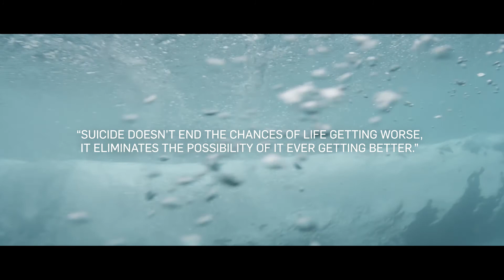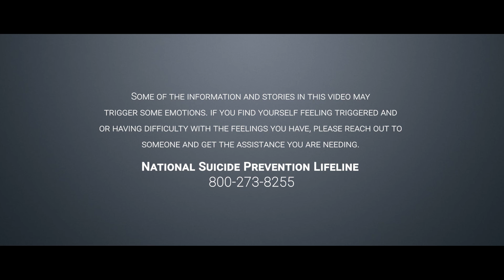I Am Still Here; Suicide Prevention Series: Episode 4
Episode 4 of the Suicide Prevention Series. In this episode, Mental Health First Aid Program Director, Curtis, discusses how to talk to someone in a crisis. Makayla shares her personal experience.

We would like to thank the State of Utah for funding this project, Kenny Jones for creating these videos, and all the participants who shared their story.

•Filmed and Edited by Kenny Jones